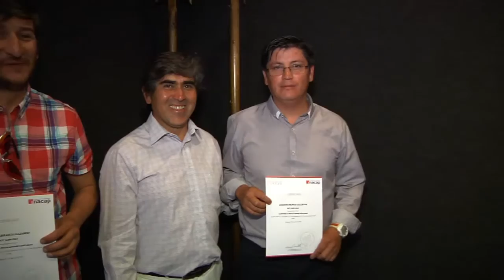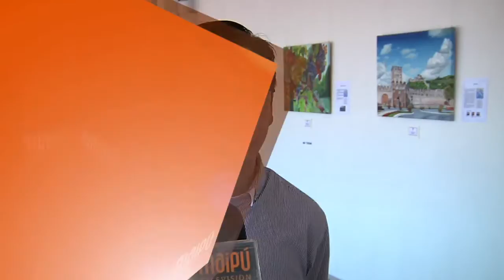SMAPA CIERRA EXITOSO CURSO DE GASFITERÍA